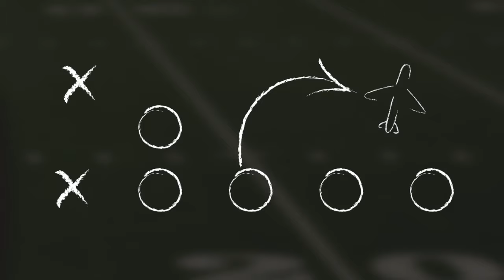4 3 2 1 Super Bowl Travel Tips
Travel like a champion with our winning play!